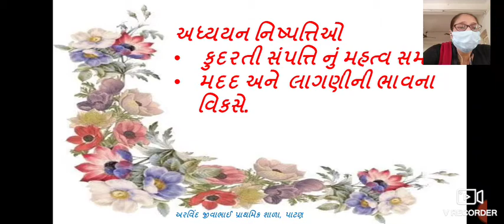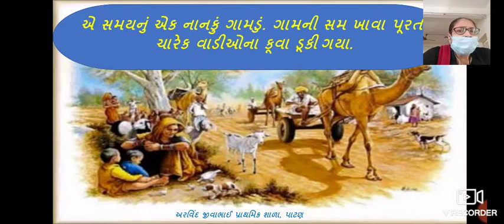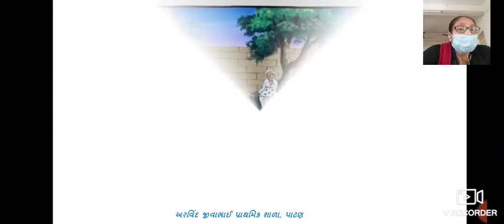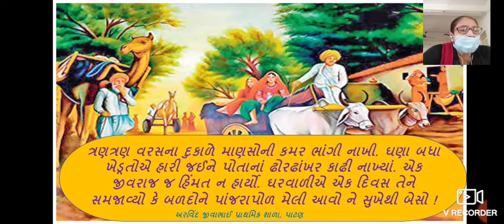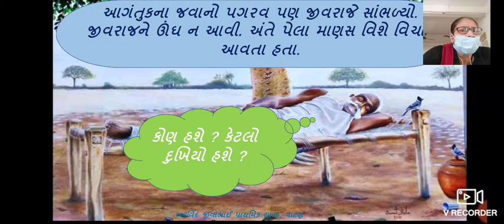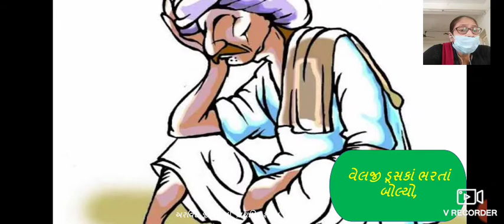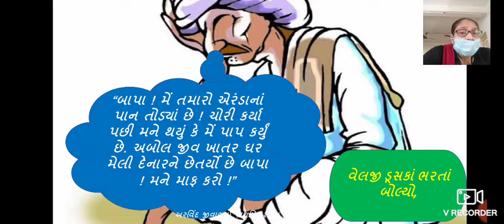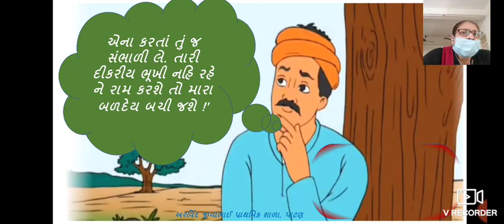ધો ૪ ગુજરાતી પૂરક વાચન ૪